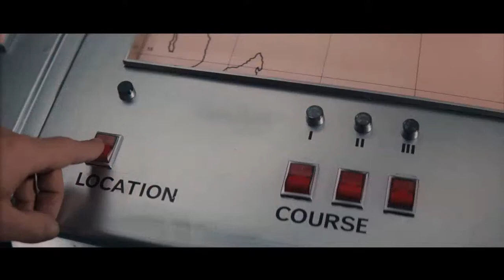Robert Brown in The Spy Who Loved Me (1977)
Op 23 juli 2021 is het de honderdste geboortedag van Robert Brown. De Engelse acteur speelde in de jaren 80 vier maal de rol van Bonds meerdere M. Eerder was hij te zien als Admiral Hargreaves in The Spy Who Loved Me (1977). De acteur overleed in november 2003 op 82-jarige leeftijd.